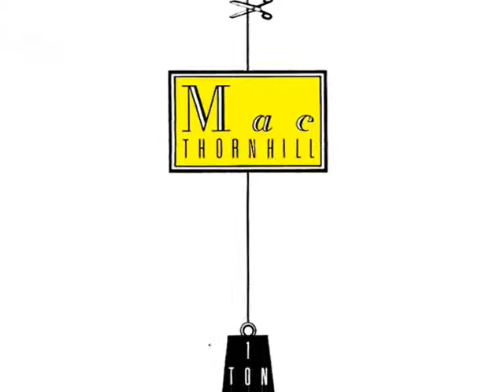Mac Thornhill "Love Made For Two" 1989 (CaptainFunkOnTheRADIO Radio Béton!)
Mac Thornhill "Love Made For Two" 1989